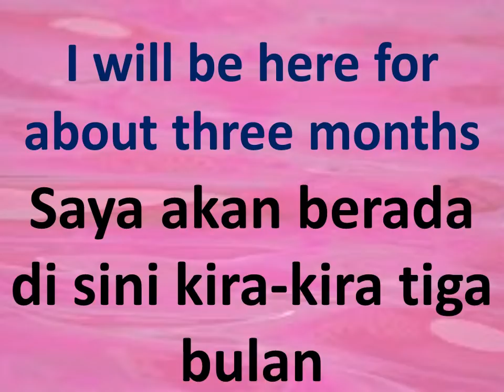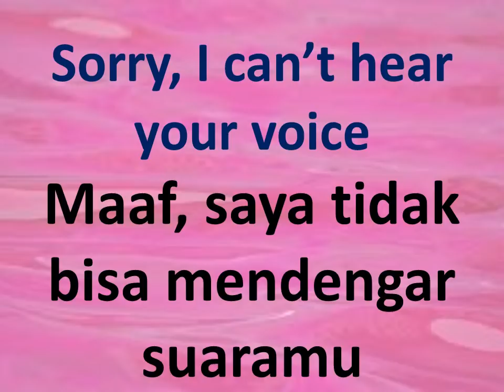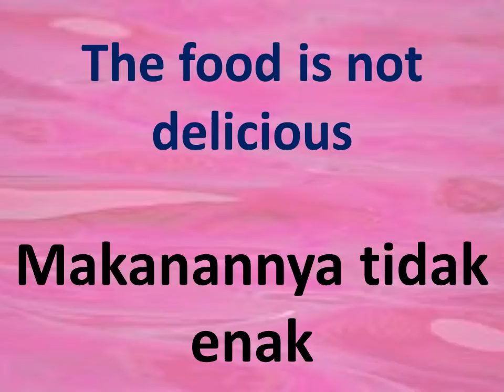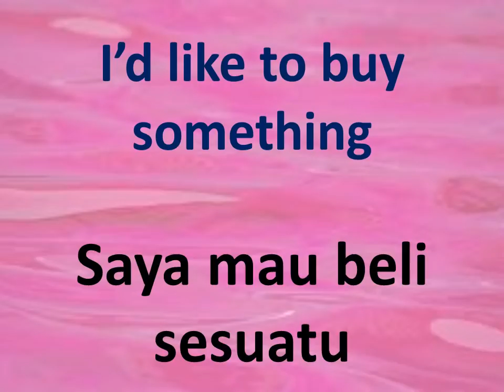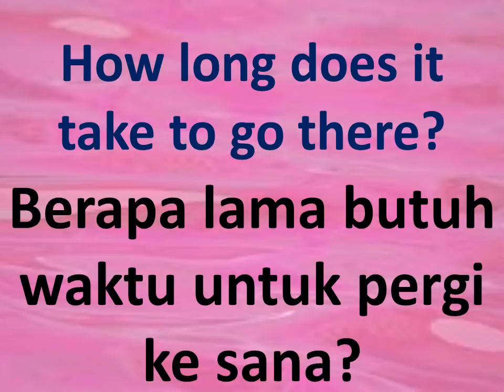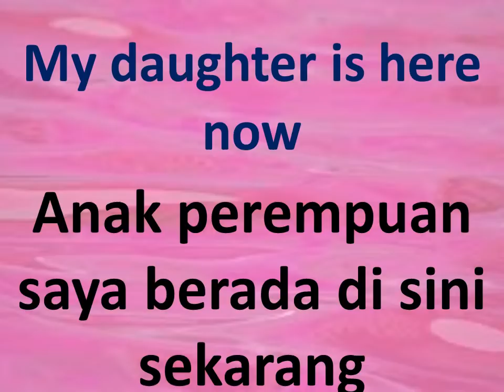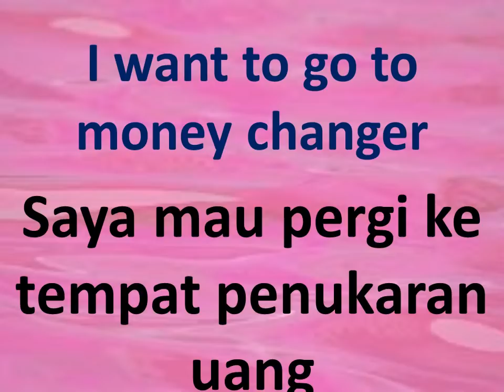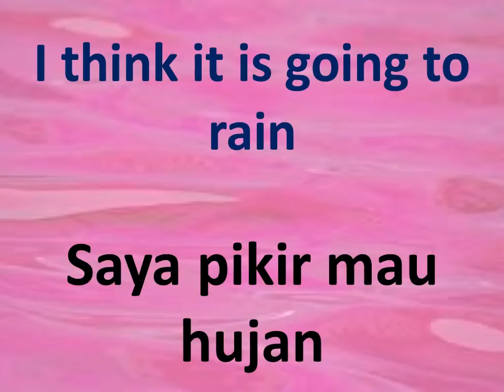Learn English and Indonesian Phrases / Belajar Ungkapan Bahasa Indonesia dan Bahasa Inggris